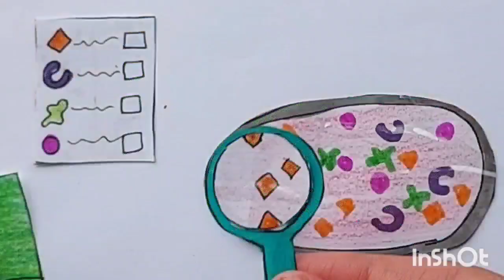💸Paperdiy💸] Pregnancy Process🤰 Rescue Pregnant Mother 종이놀이 New born babys delivery |giving birth 紙遊び